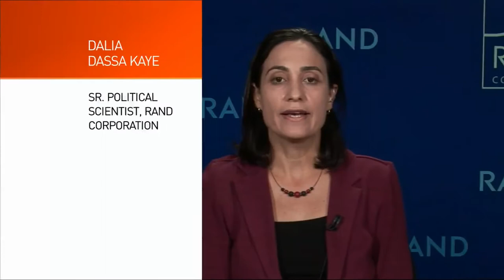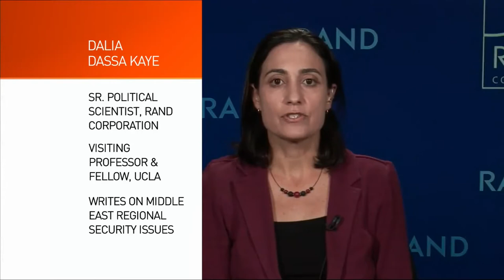Dalia Dassa Kaye, Azzam Tamimi discuss military, political options to fight IS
The Heat also spoke with a panel of experts to discuss military and political options in the region. Dalia Dassa Kaye is the director of the Center for Middle East Public Policy and a senior political scientist at the RAND Corporation. Azzam Tamimi is the chairman of the London-based Alhiwar TV Channel